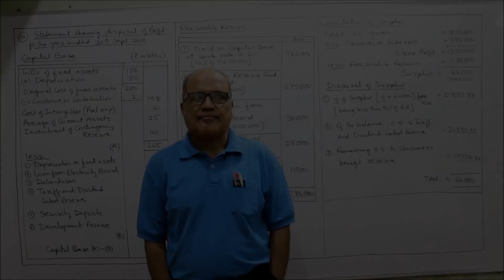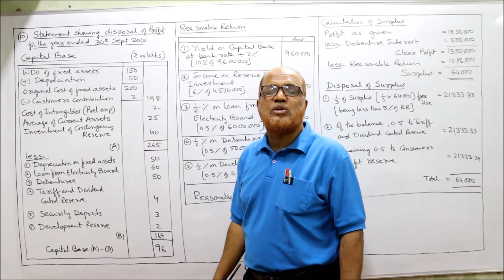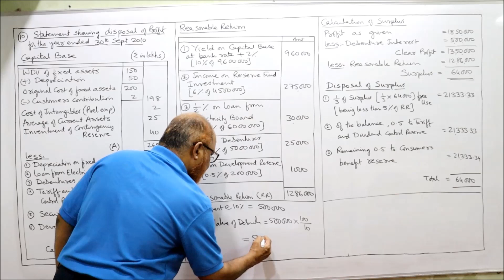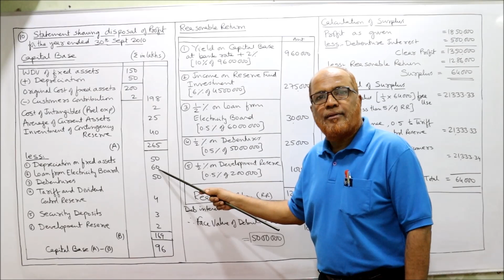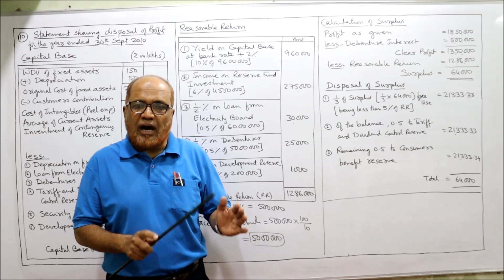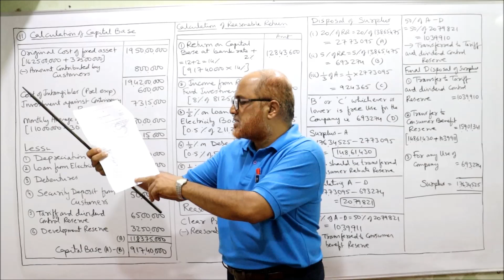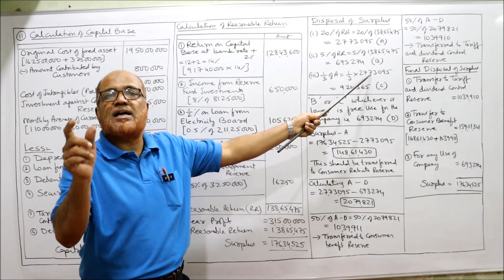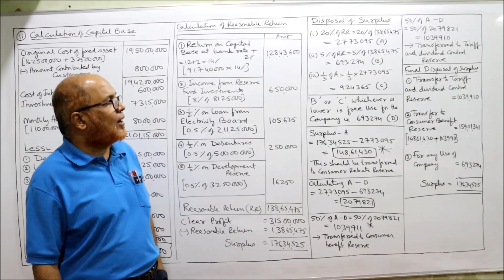Advanced Corporate Accounting I Electricity Company Accounts I Problems I Part 5 I Khans Commerce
Advanced Corporate Accounting I Electricity Company Accounts I Problems I Part 5 I Khans Commerce Tutorial I
The contents of this video are  :

I have explained in detail the theory of Electricity Company Accounts in this video.  Watch the video till the end to get a complete knowledge about the Financial Statements of Electricity Companies.
A number of problems are solved on Electricity Companies Accounts like Final Accounts i.e,  Revenue Account,  Net Revenue Account,  Receipts and Expenditure on Capital Account  and  General Balance Sheet,  calculating the surplus and disposal of surplus,  replacement of fixed asset and lastly  the repairs and renewals of assets.

Visit the playlist of my channel for other subjects videos like Financial Accounting,  Advanced Accounting,  Corporate Accounting,  Cost Accounting,  Managerial Accounting,  Business Statistics,  Income Tax,  Financial Management,  Investment Management  etc.